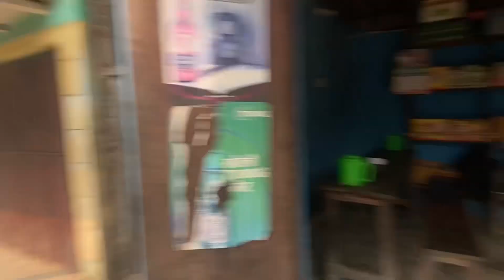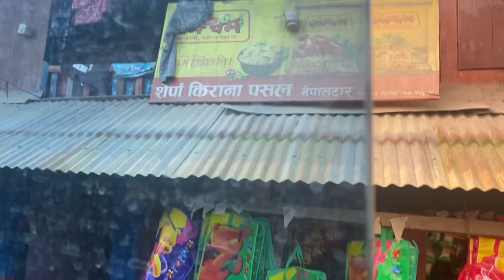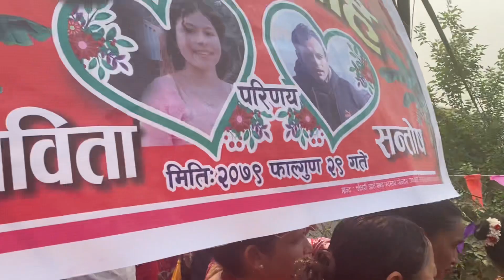Bihe Ma Yasto Samma Vayo 😍🔥 ||Santosh ❤️ Sabita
Keep love and support hai guys❤️💕😍